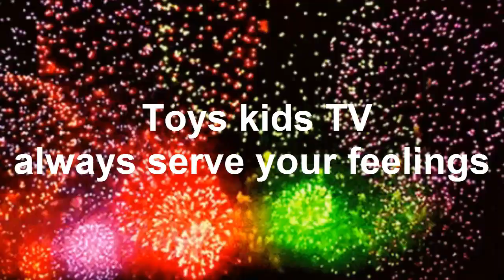Cute Baby Chay E Steam Nose With Mom